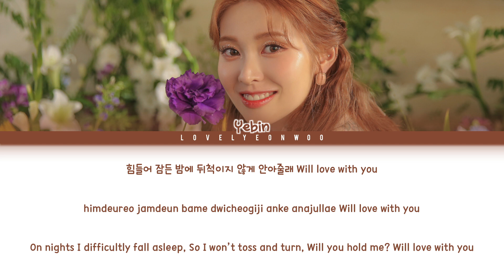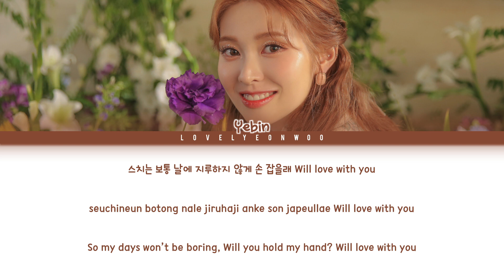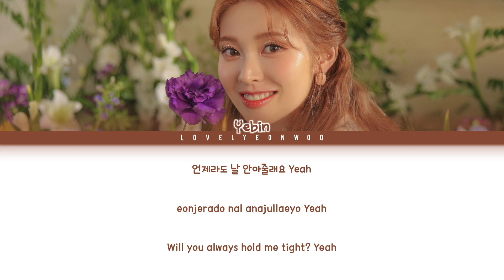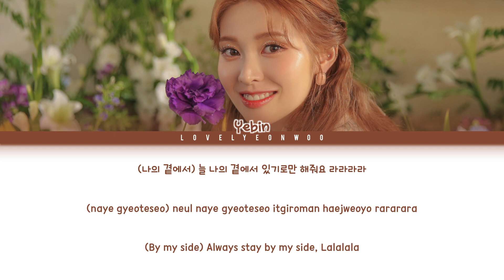YEBIN of DIA (다이아 예빈) – Yes I Know Lyrics (Color Coded Han/Rom/Eng)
Artist: YEBIN of DIA (다이아 예빈)
Song: Yes I Know
Album: ‘Yes I Know’ Solo Debut Single

Fonts used:
Title: Magnolia Script
Name: 1HoonSkybori
Lyrics: 210Hayanbunpil
Thank you: Lovely Boys
Watermark: Bebas

Don’t reupload.